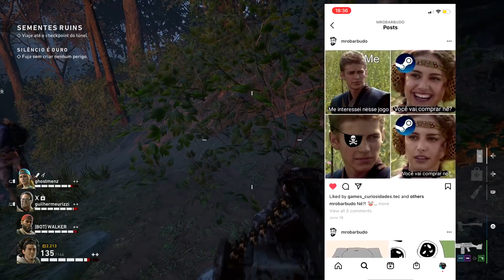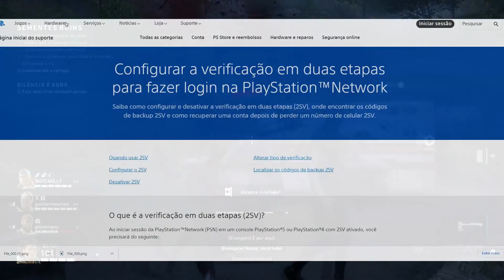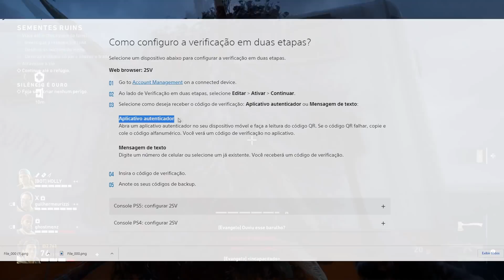HACKEARAM MINHA PSN HOJE !!! VEJA COMO RECUPERAR SUA CONTA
Neste video vou contar para vocês como uma das minhas contas mais antigas da PSN vou hackeada e como o Suporte da Playstation Brasil me ajudou a recuperar minha conta em menos de 10 minutos. Momentos de sofrimento e angustia que foram recompensados. Realmente o suporte da Playstation é muito bom e muito rapido, ficam aqui meus sinceros agradecimentos.